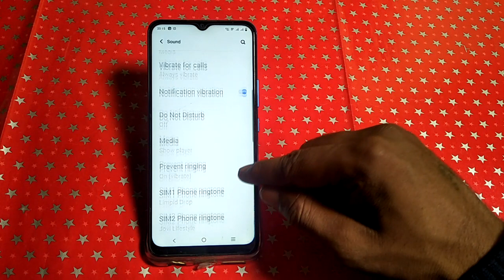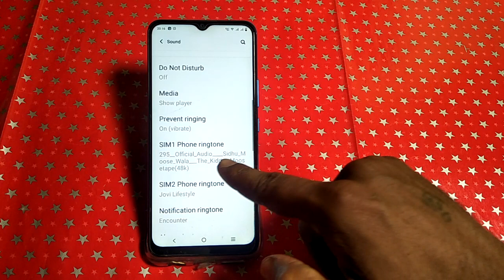Vivo y20T custom phone ringtone set kaise karen, how to set custom phone ringtone Vivo y20T